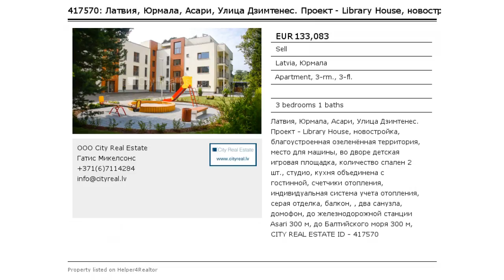Латвия, Юрмала, Асари, Улица Дзимтенес. Проект - Library House, новостройка, бла